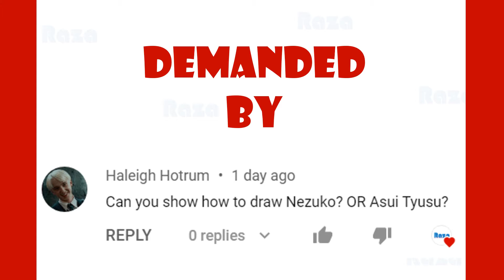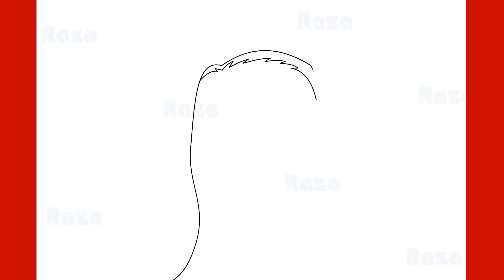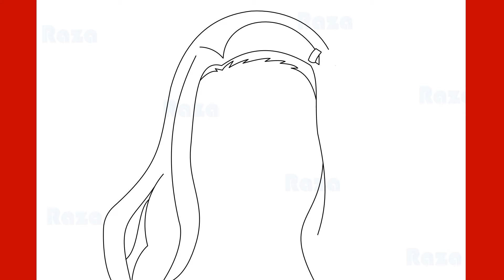How To Draw Nezuko Kamado | Demon Slayer Step by Step Drawing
How To Draw Nezuko Kamado | Demon Slayer ( 竈門 ( かまど ) 禰 ( ね ) 豆 ( ず ) 子 ( こ )